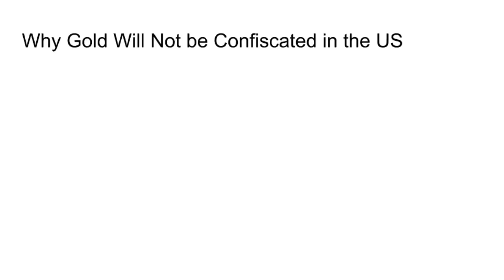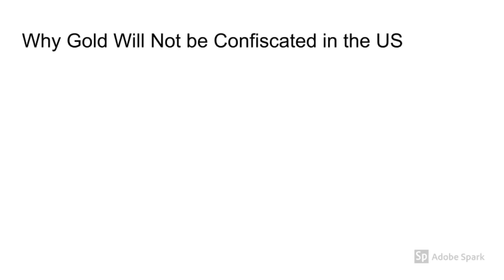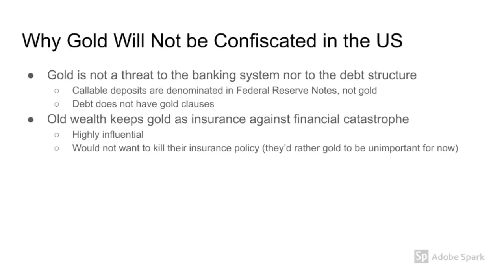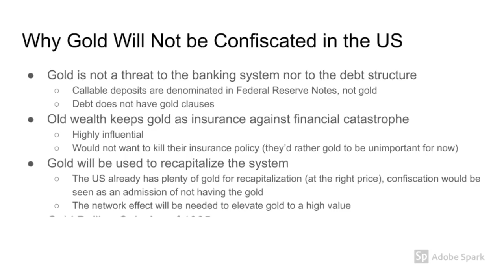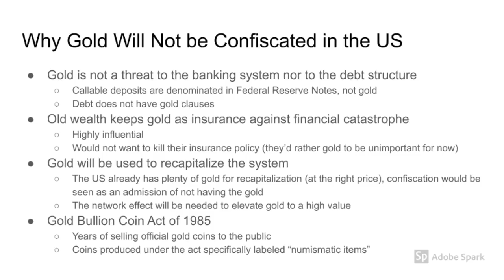Why Gold Will Not be Confiscated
Here are reasons why I think you shouldn't fear a gold confiscation